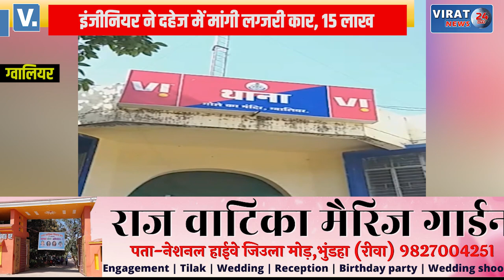इंजीनियर ने दहेज में मांगी लग्जरी कार: डिमांड पूरी नहीं हुई तो हेड कॉन्स्टेबल की बेटी से सगाई तोड़ी !